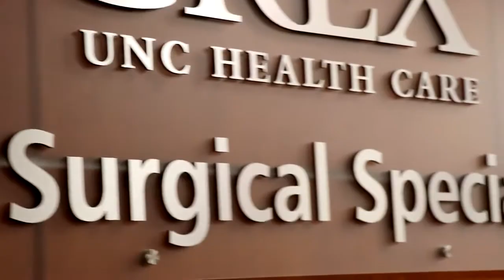Rex Bariatrics: Meet Peter Ng, M.D.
Meet Dr. Peter Ng, bariatric surgeon with REX Bariatric Specialists.